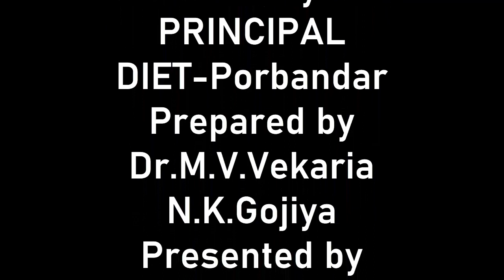FOUR_CHAIR_TRICK_GAME, HAVE_FUN!, AT NATIONAL GAME PROGRAME, B.Ed. AND M.Ed. TRAINEES OF DIET POR.